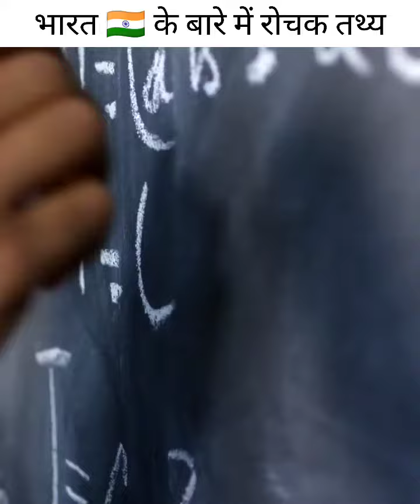भारत 🇮🇳 के बारे में रोचक तथ्य | Amazing facts about India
India facts
Short facts